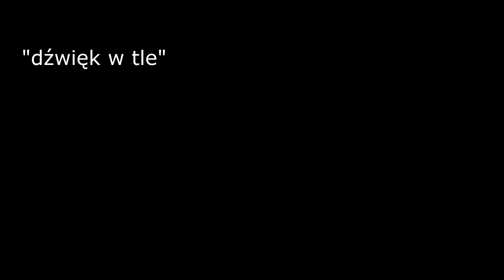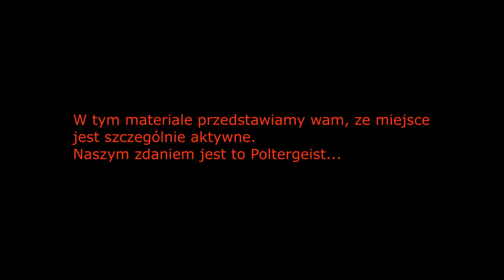DOM OFICERA - WYJAŚNIENIE